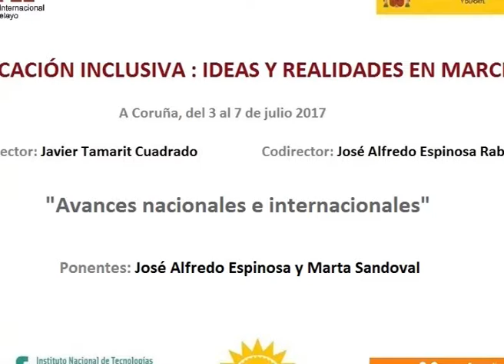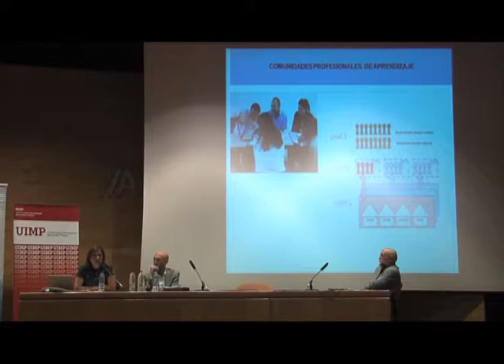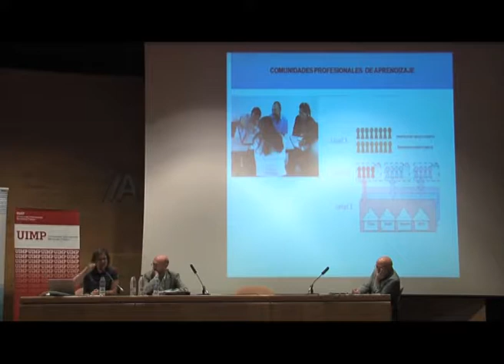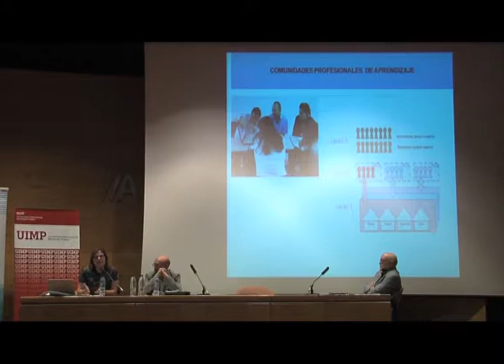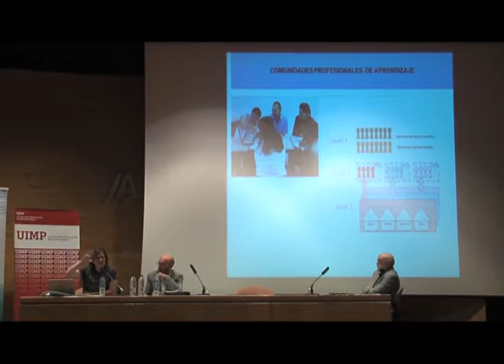Avances nacionales e internacionales en inclusión educativa Parte 11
José Alfredo Espinosa y Marta Sandoval nos explican en este fragmento un proyecto educativo para alcanzar el logro para todos.